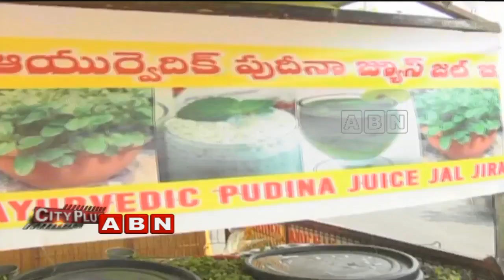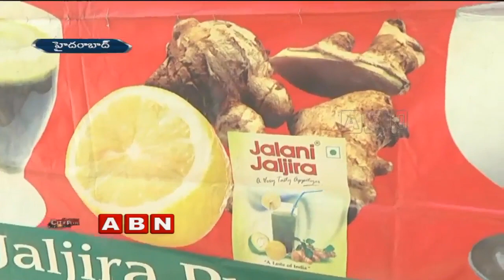Healthy Summer Drinks To Relieve From Heat In Hyderabad | Special Focus | ABN Telugu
Summer begin to soar high leaving everyone feeling fatigued, sweaty and messed up. Staying hydrated is the most important factor to keep going in this sweltering heat and maintain good health. As we welcome summers, let us refresh and replenish our body with some of the best summer beverages in order to beat the heat.